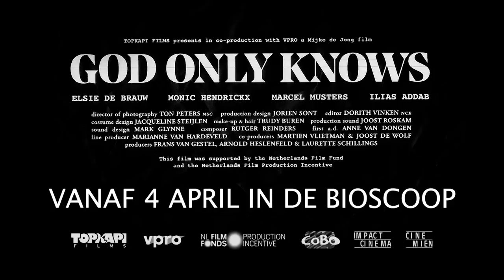GOD ONLY KNOWS | Aankondiging Monic Hendrickx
Voor haar nieuwste speelfilm wist Mijke de Jong (Layla M., Joy) drie topacteurs te strikken. Marcel Musters, Elsie De Brauw en Monic Hendrickx zijn de protagonisten in een familiedrama rond de door al het wereldleed gekwelde broer Thomas. De Jong schetst een droogkomisch, wrang portret van een vijftiger die worstelt met zijn christelijke opvoeding en zijn verwanten. Opmerkelijk is het gebruik van de handheldcamera en splitscreen. (EYE)

Dit is het officiële YouTube-kanaal van filmdistributeur Cinemien. Hier vind je onze trailers, teasers en extra's over de nieuwste bioscoopfilms.